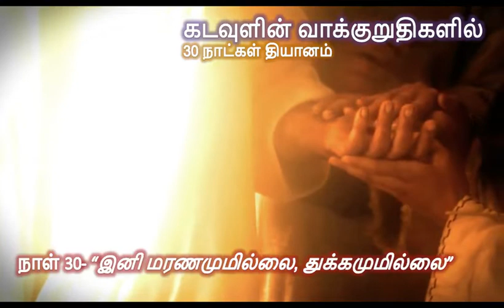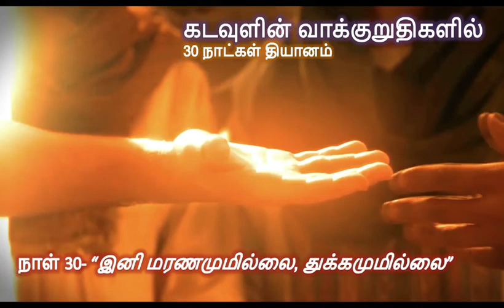நாள் 30| கடவுளின் வாக்குறுதி | தமிழ் - Day 30| Promises of God | Tamil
தமிழில் கடவுளின் வாக்குறுதிகள் குறித்த குறுகிய பைபிள் ஆய்வின் 30 வது நாள்
Day 30 of the devotion on the promises of God in Tamil